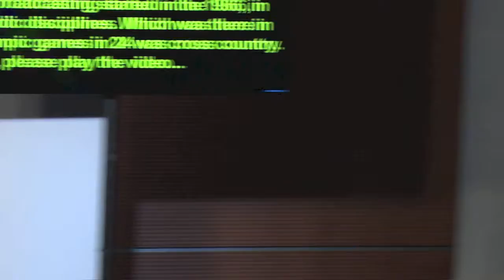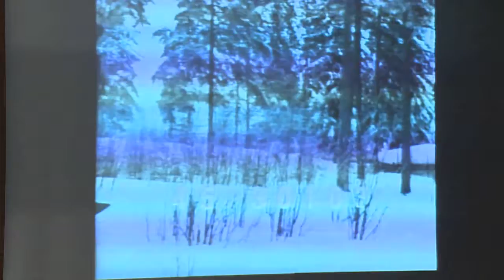RBForum Paris 2019 : Learn from the International Ski Federation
Keynote – Learn from the International Ski Federation – A new format for competition and broadcast

Jürg Capol, Marketing Manager at FIS

Follow RBForum Paris: @EPMAForum

RBForum is the annual Betting and Business Event Co-organised by EPMA and AATA